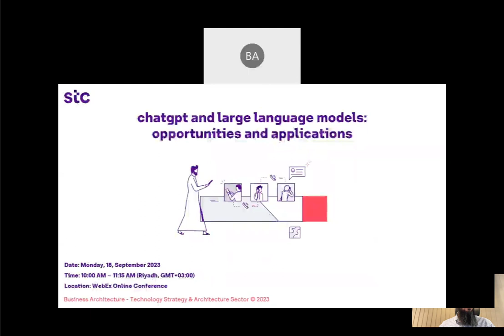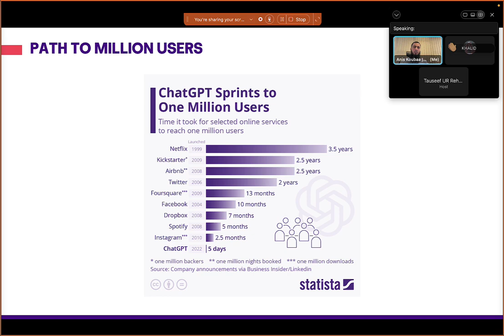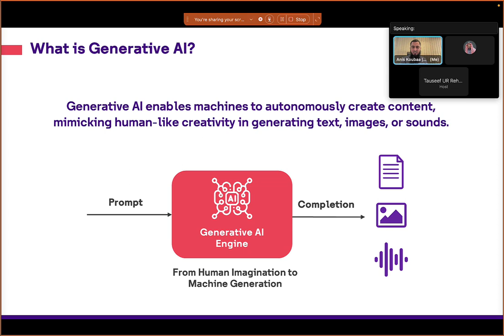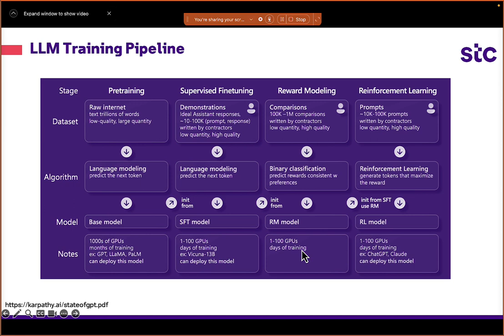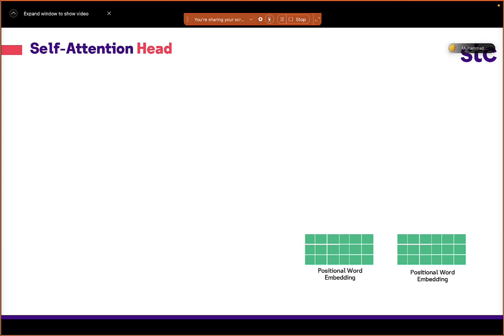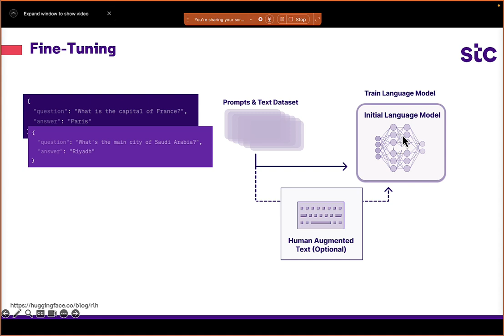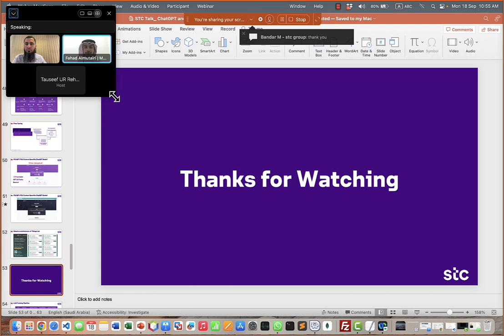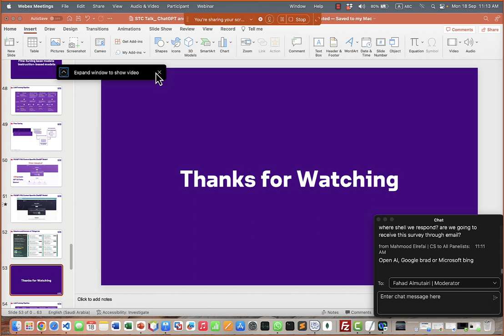STC Talk: ChatGPT and Large Language Models: Opportunities and Applications